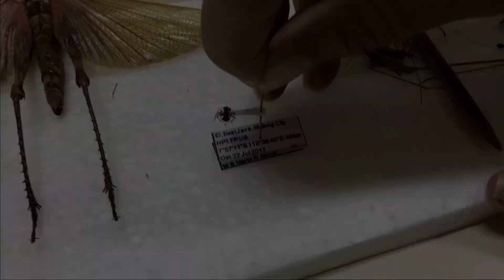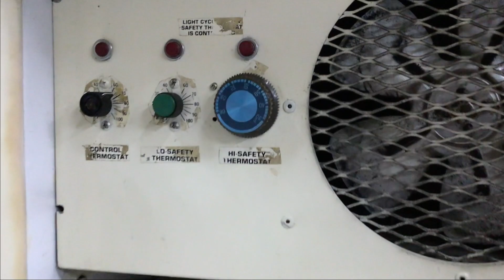Koleksi dan Awetan Serangga ~ Praktikum Entomologi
Pada video ini akan dilihatkan bagaimana cara mengoleksi dan membuat awetan serangga, baik awetan kering maupun basah.